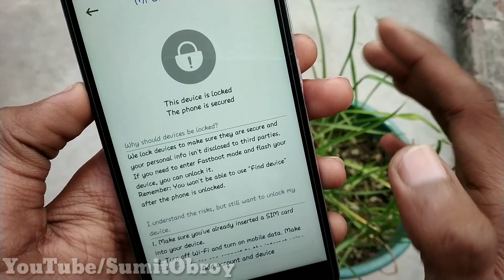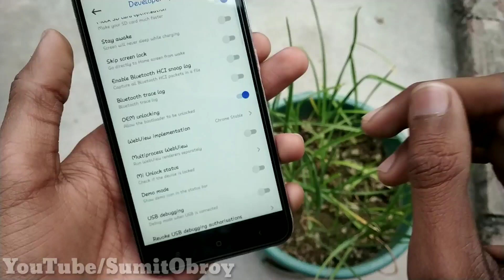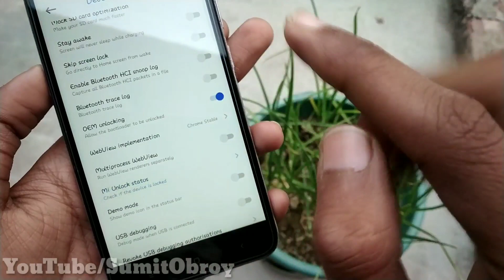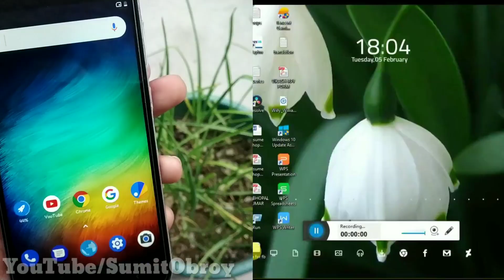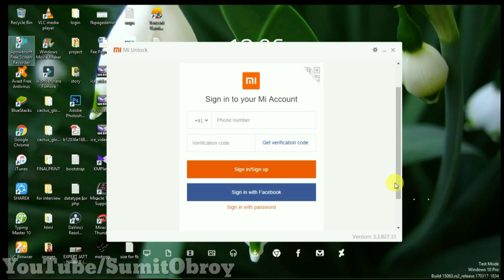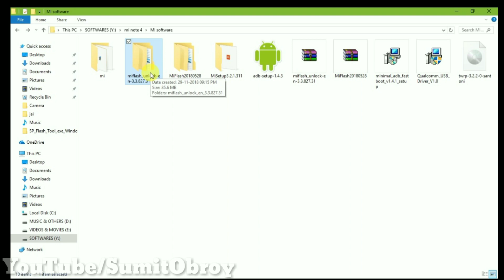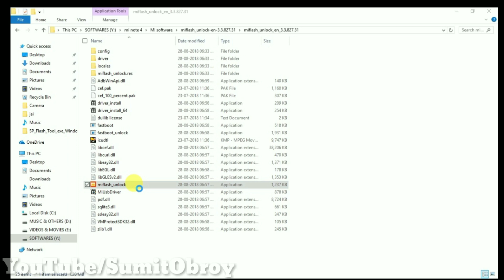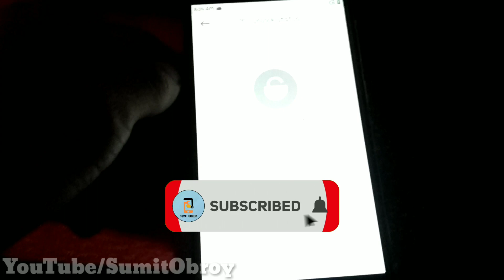How To Unlock Bootloader in Redmi 5A & Other - Only 3 Days Not wait 720 Hours - Unlock bootloader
Download Links 👇👇👇👇
Mi Unlock Tool :-
Drivers :-

Agra Yaa Download Nhi hota h To Es video Ko dek lena
Related Search :-
redmi 5a bootloader unlock
How to Unlock Bootloader in Redmi 5A or Any Mi Mobile
Redmi 5A Unlock bootloader offcail method 100% working with pc after 7 days attempt
RedMi 5A bootloader unlocking - How to Unlock, Global STABLE/ Developer / Beta | HINDI
How To Unlock Bootloader + Root Redmi 5A Or Any Redmi Devices 2018 || Step By Step Tutorial.
Unlock Bootloader Xiaomi Redmi 5A
How To Unlock Bootloader + Install TWRP Recovery + Root Xiaomi Redmi 5A 2018
REDMI 5a bootloader unlock step by step /error /software
How To Unlock Bootloader in Redmi 5A - Only 3 Days Wait not 720 Hours - Unlock bootloader
how to unlock bootloader of redmi note 5 pro
how to unlock bootloader of redmi note 4
how to unlock bootloader of redmi 4
how to unlock bootloader of redmi note 5
how to unlock bootloader of redmi note 3
how to unlock bootloader of redmi note 5 pro without pc
how to unlock bootloader of redmi note 4 without pc
how to unlock bootloader of redmi 5a
how to unlock bootloader of redmi 3s prime
how to unlock bootloader of redmi 5
how to unlock bootloader of redmi 5a without pc
how to unlock bootloader of redmi 5a without permission
how to unlock bootloader of redmi 5a unofficial
how to unlock bootloader of redmi 5 plus
how to unlock bootloader of redmi 5 without pc
how to unlock bootloader of redmi 5 without permission
how to unlock bootloader of redmi 5 plus without pc
how to unlock bootloader of redmi note 5a